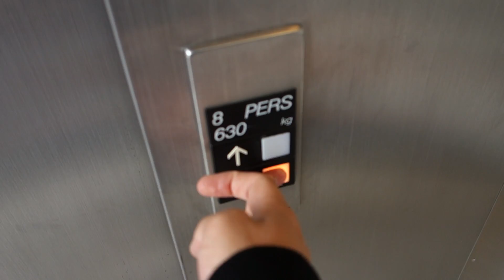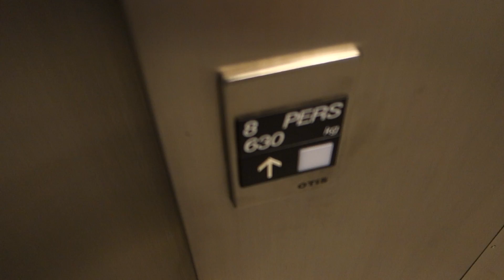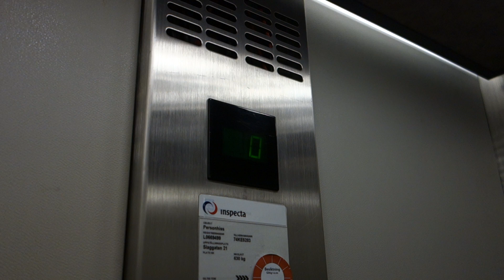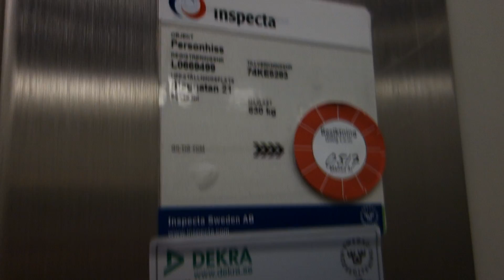1990 OTIS Europa 2000 roped hydraulic elevator @ Slaggatan 21, Falun, Sweden.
Brand: OTIS.
Built: 1990.
Type: Roped Hydraulic.
Capacity: 630 KG or 8 Persons.
Floors: 4 (-1 *0* 1 2).
Location: Slaggatan 21, 791 70 Falun, Sweden.